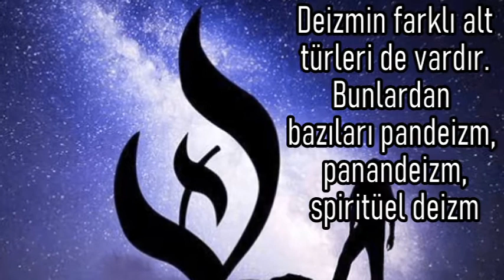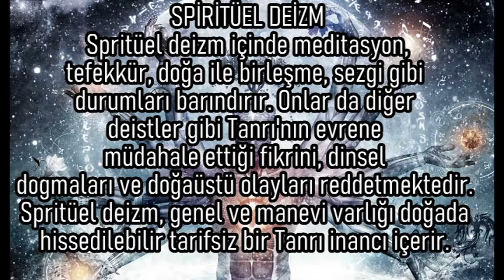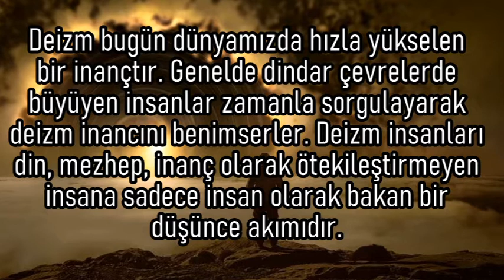Deizm Nedir ?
Deizm basit anlatımıyla Bir tanrıya vaya yaratıcıya inanan fakat dinleri ve dogmaları reddeden bir inançtır.  Deizme göre Tanrı evreni yaratmış ve evrene fizik kurallarını yerleştirmiş ve bir saat gibi işlemesine bırakmıştır. Genel olarak deistler Tanrının evrene müdahele etmediğini düşünür.
Deizmin kaynağı doğal dünya ve mantıkdır. Bu yönüyle deizm dogmatik bir inanç olmaktan çıkar.
Bir deist şu anda insanlığın ulaştığı bilgi seviyesine bakıp bir tanrının olduğuna kanaat getirmiş kişidir. Yarın aksi yönde bilgiler ortaya çıktığında bir deist fikir değiştirmekten çekinmeyecektir.
 Deizmin farklı alt türleri de vardır. Bunlardan bazıları pandeizm, panandeizm, spiritüel deizm
PANDEİZM
Pandeizme göre evrenin kendisi bizzat Tanrıdır. Tanrı herşeydir ve herşey Tanrıdır.
PANANDEİZM
Pandeizm’de olduğu gibi evrenin tanrı olduğu inancı vardır. Pandeizm’den farklı olarak ilk başlatıcı, evren ve bütün varlıkları kendi özünden yaratmış mutlak ve değişmez tanrı inancı vardır.
SPİRİTÜEL DEİZM
Spritüel deizm içinde meditasyon, tefekkür, doğa ile birleşme, sezgi gibi durumları barındırır. Onlar da diğer deistler gibi Tanrı'nın evrene müdahale ettiği fikrini, dinsel dogmaları ve doğaüstü olayları reddetmektedir. Spritüel deizm, genel ve manevi varlığı doğada hissedilebilir tarifsiz bir Tanrı inancı içerir.
Birçok Teist (bir dine inanan) ateizme karşı savunma ve saldırı yaparken genelde deist argümanlarına başvurur.
Bu durum aslında deizmin tanrısını kendi tanrılarına kalkan yapma uğraşıdır. Bir Müslüman ile tartışırken Tanrının varlığıyla ilgili tartışmak boşa gösterilen bir çabadır. Çünkü Müslümanın yapması gereken şey tanrıyı ispatlamak değil İslamın tanrısını yani Allah’ı ispatlamaktır.
Deizm bugün dünyamızda hızla yükselen bir inançtır. Genelde dindar çevrelerde büyüyen insanlar zamanla sorgulayarak deizm inancını benimserler. Deizm insanları din, mezhep, inanç olarak ötekileştirmeyen insana sadece insan olarak bakan bir düşünce akımıdır.